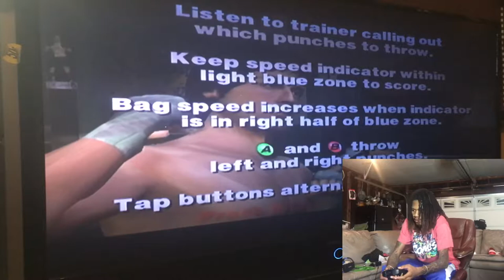ROCKY - Movie Mode Walkthrough Pt. 1